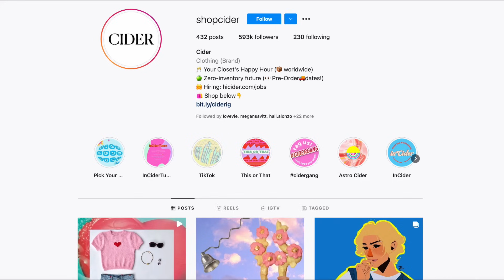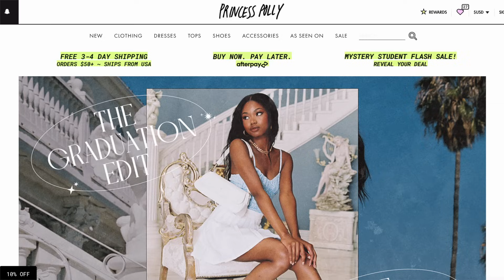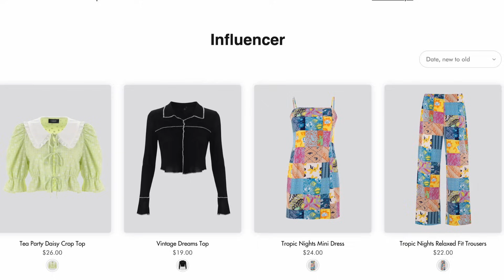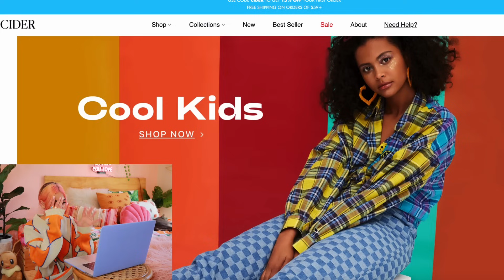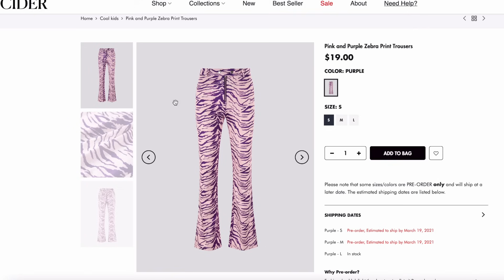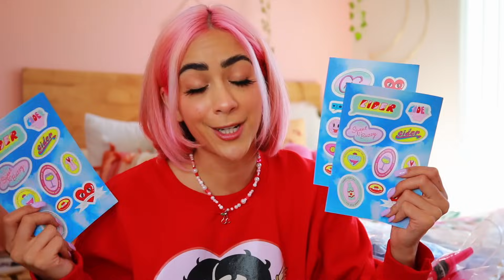Spilling the TEA on Shop CIDER! Is it really worth it? Shop Cider Haul + Review!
Hey ladies, gentlemen, girls, gays, and THEYS! Today i'm spilling the TEA on Shop Cider! Cider has been alllll over my Instagram, tiktok, and ads so i just had to see if it was worth it or not for myself! I purchased some cute but questionable clothing from them... Is Shop Cider a scam? LOL Let's find out!

These are my personal opinions on shop cider!

xoxo love u

Peace Out My Crafty Dawgs!♡